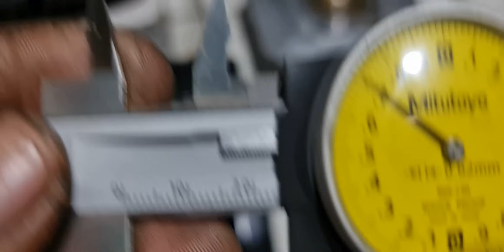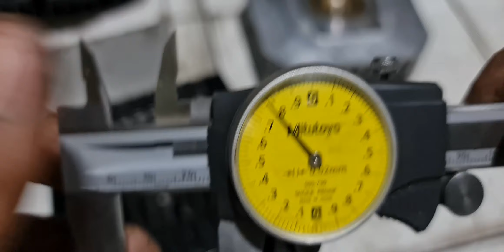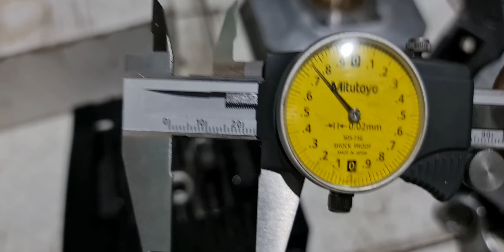antisipasi busi rx king jebol..modip busi panjang di rx king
modip busi ninja di rx king